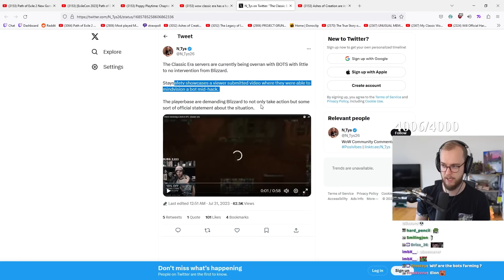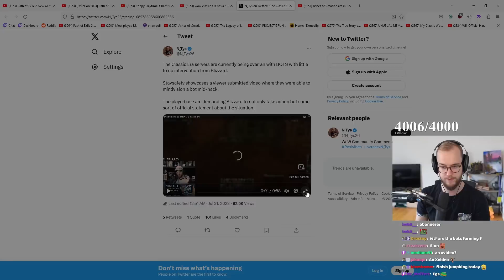This is getting depressing to watch...